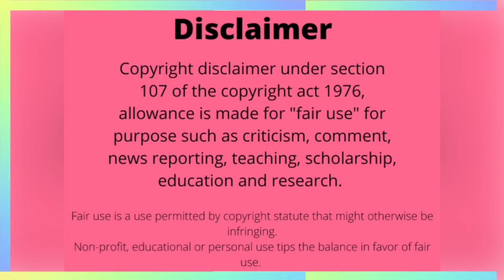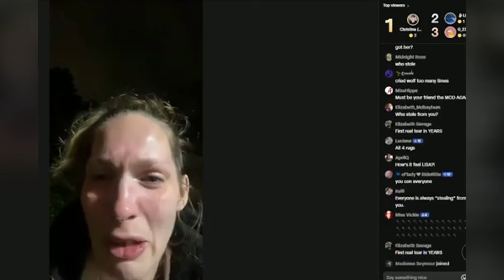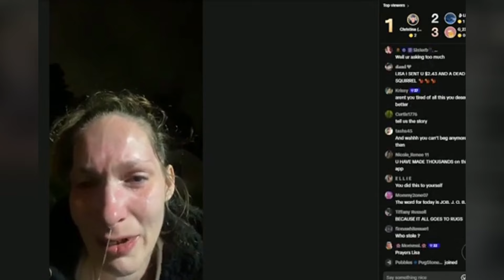Lie A Little Lie For Me!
Just a quick little clip I thought was funny of Lisa blatantly lying straight to her viewers. 💜

Music Clip:
Neffex

Clip Credit:
Nookie